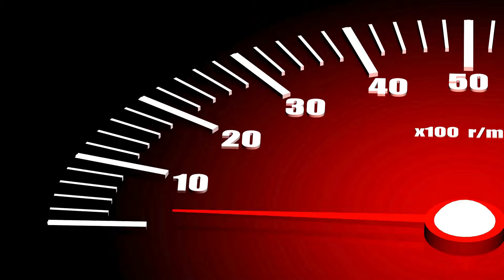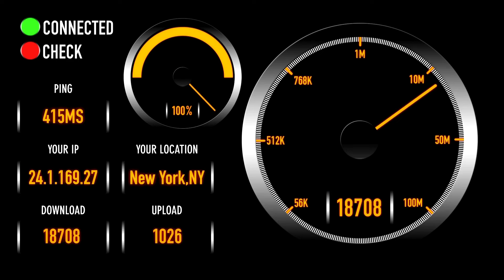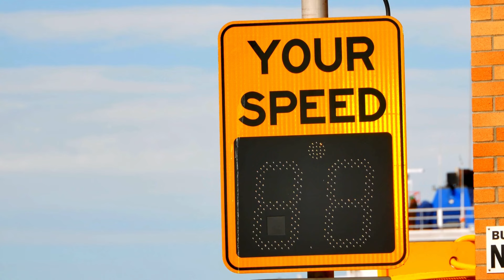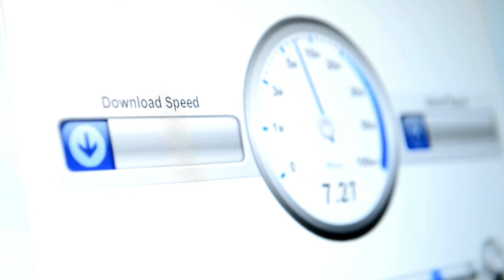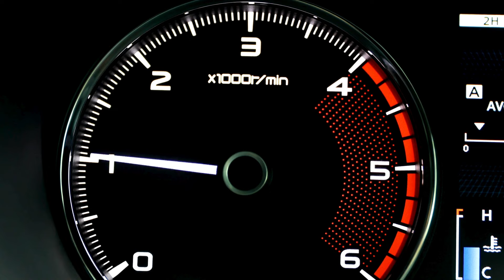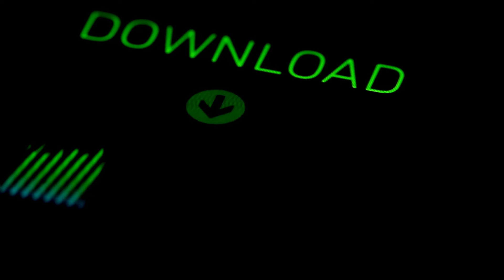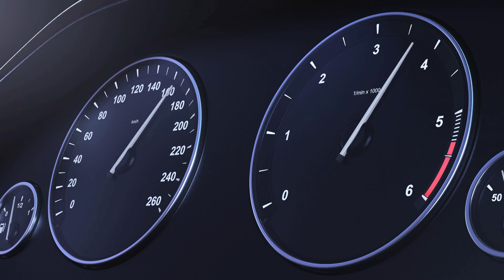Exclusive Summer Disco Mix 2024 | 2 Hours | Mixed By XclusiveMJ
Get ready to dance all night long with this exclusive 2023 disco mix! Featuring Arees, Adele, Sting, and more, this nonstop remix will have you grooving all night long.
Get ready to dance with this exclusive 2023 disco mix featuring Arees, Adele, Sting, and more!